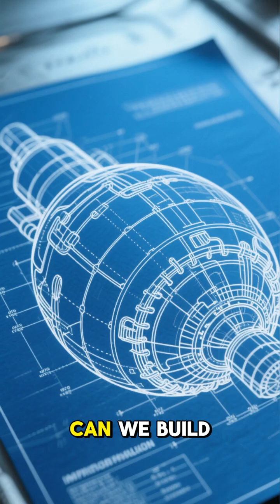The True Story of The Atomic Bomb's Inventor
The true story of J. Robert Oppenheimer, the father of the atomic bomb. This deep dive into the Manhattan Project reveals how the US government spent billions to build a secret city and recruit the world's greatest minds to create the deadliest weapon in history. Explore the moral conflict, the incredible science, and the haunting legacy of the man who forever changed warfare and peace. From the top secret Los Alamos laboratory to the first atomic bomb test, this is the story of ultimate power and ultimate guilt.